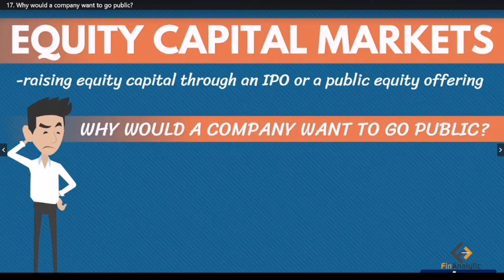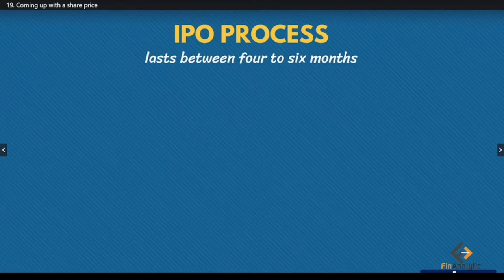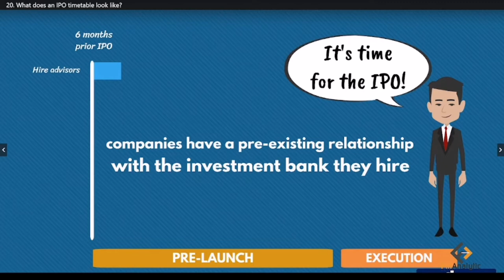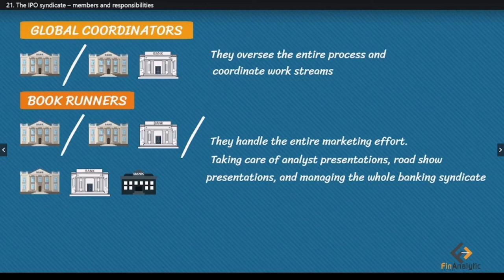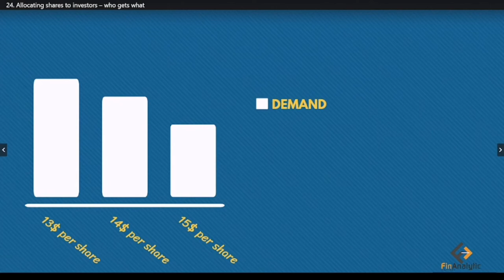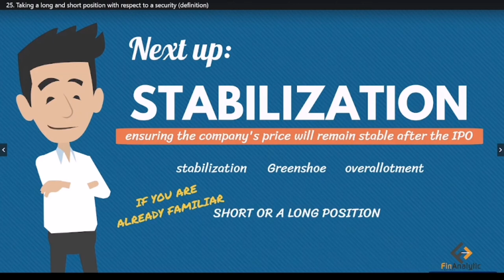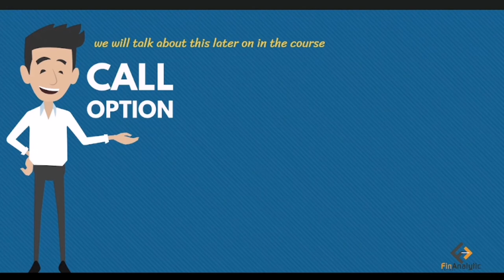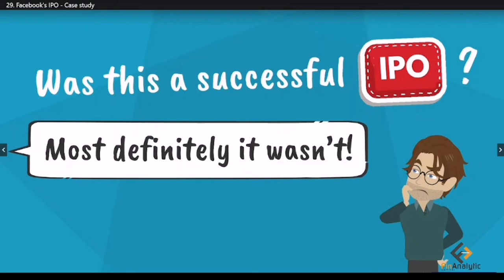Complete IPO process in one video | Basic to Advance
Time Tag:
Why a company want to go Public :  00:20
who are the investors in an IPO :  02:37
How to  Pricing the share : 05:54
IPO timeline:  09:52
The syndicate of Investment Bankers for an IPO :  13:43
The pricing process :  15:26
Allocation of Shares to investors : 20:10
Invetment banker Short Long position :  24:32
Practical example , IPO process  of Facebook: 31:15